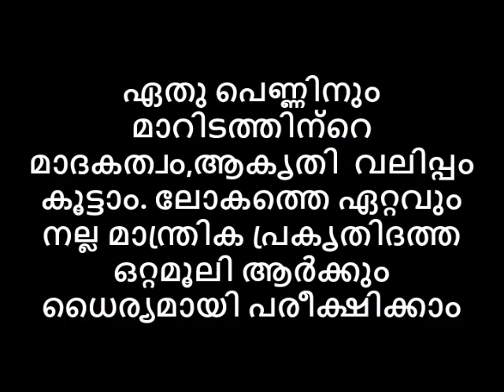ഏതു പെണ്ണിനും മാറിടത്തിന്റെ മാദകത്വം,ആകൃതി വലിപ്പം കൂട്ടാം.കിടിലൻ ഒറ്റമൂലി ധൈര്യമായി പരീക്ഷിക്കാം